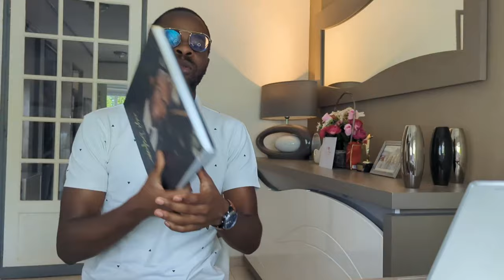Mon Analyse Sur Ce Qui Se Passe Au Gabon